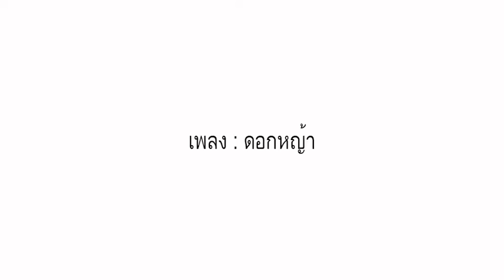The Umbrella ดอกหญ้า